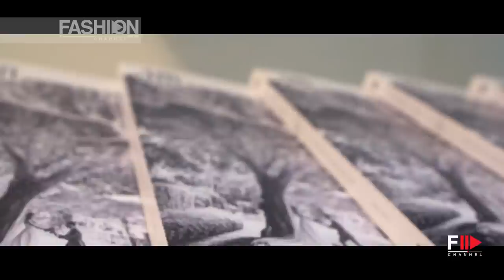SI SPOSA ITALIA 2015 Milan by Fashion Channel